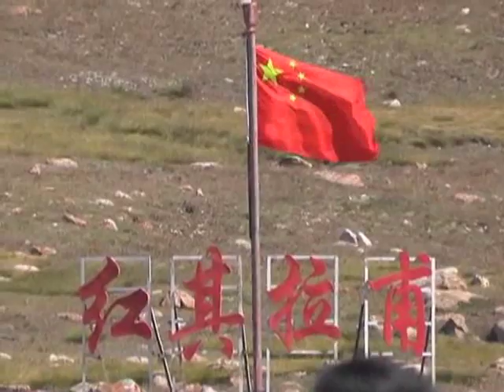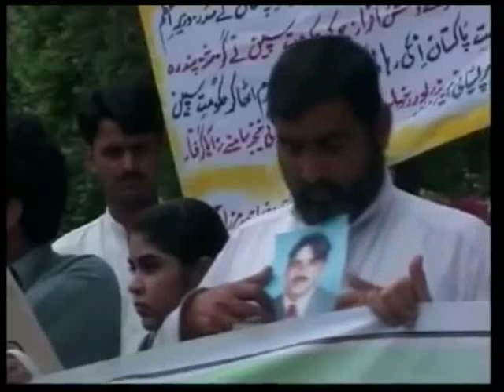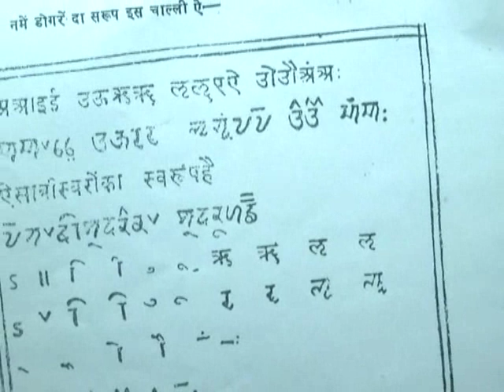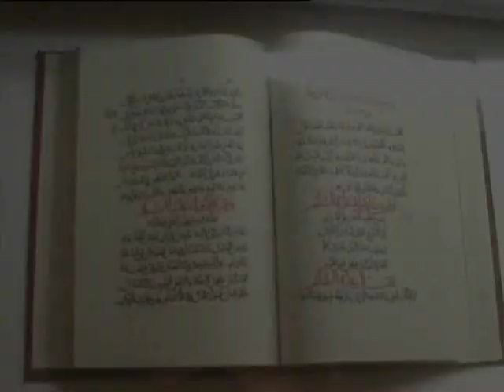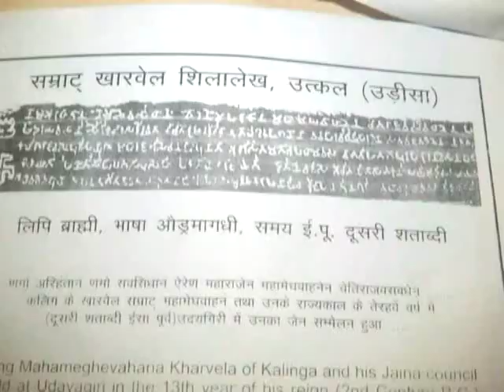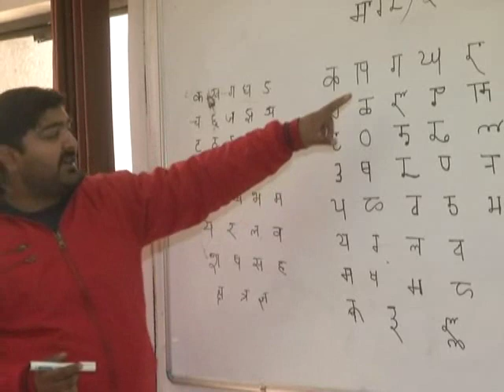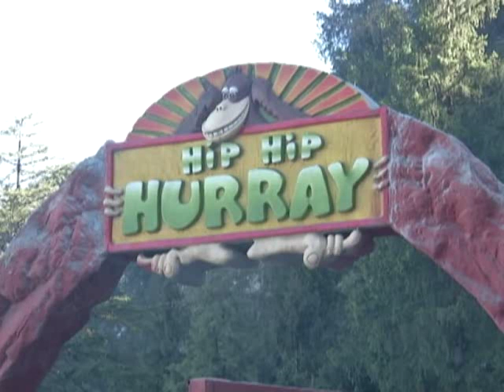Kashmir Now EP 984